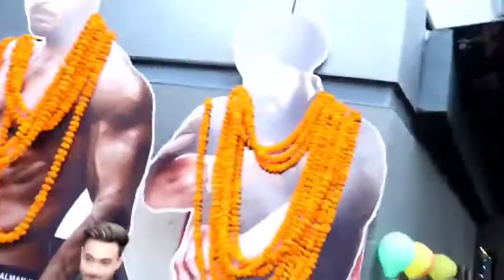Ayush Sharma and Salman Khan sister Arpita Khan Sharma snapped at Globus theatre, Bandra ❤️😍📷🎥...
Welcome 🙏🙏🙏❤️❤️❤️
This channel belong to an entertainment.
This channel upload videos of entertainment, happiness, joyful, present situation, current situation, status, knowledge, world 🌍 News, Media Coverage, Gives Positive Messages, Learning Positive, Happy Environment...